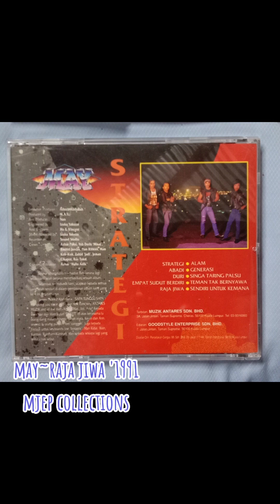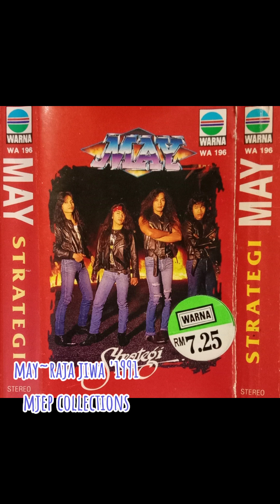May~Raja jiwa '1991